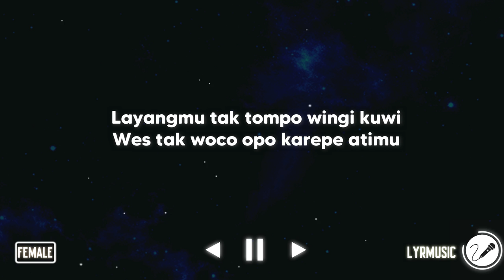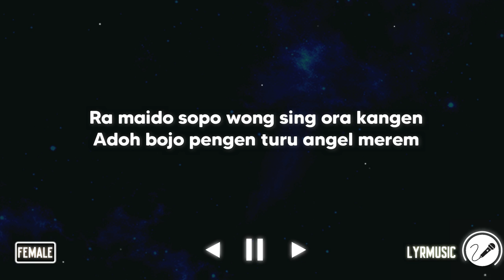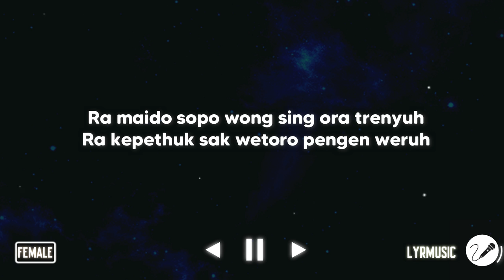Layang Kangen - Didi Kempot ( Karaoke Akustik Female Version )